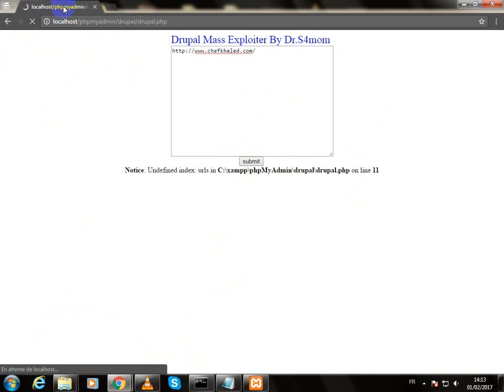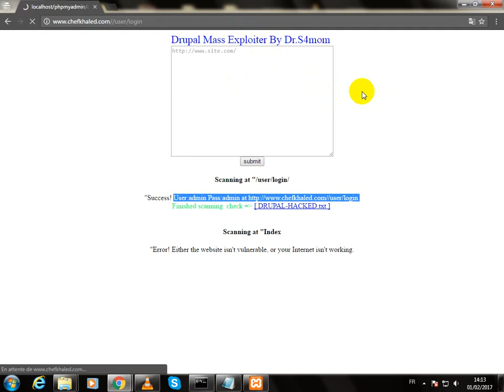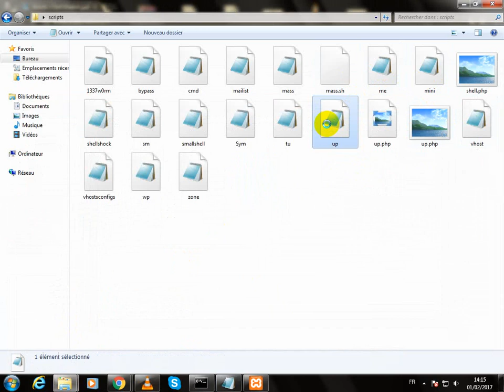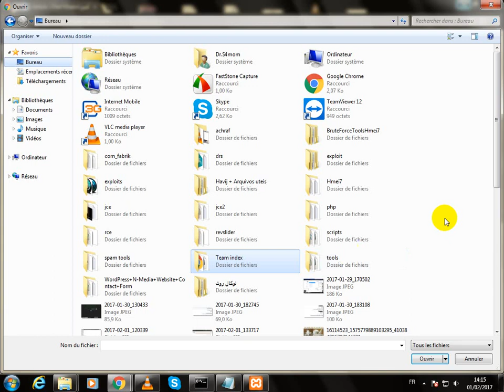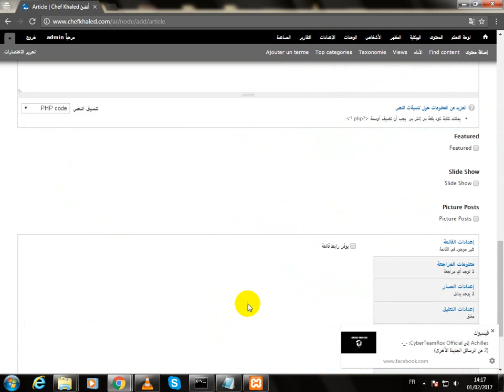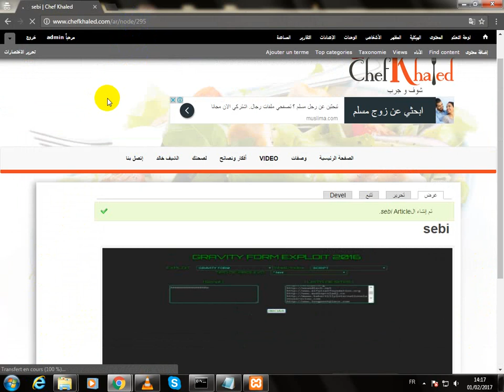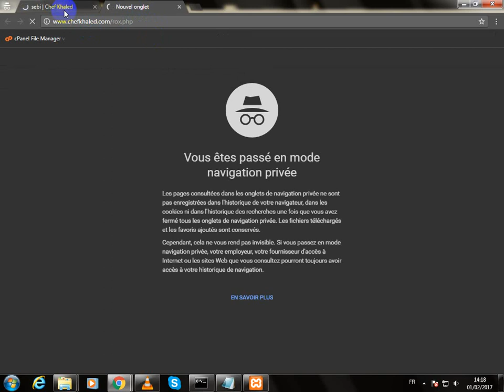New Script for exploit drupal add admin and upload shell